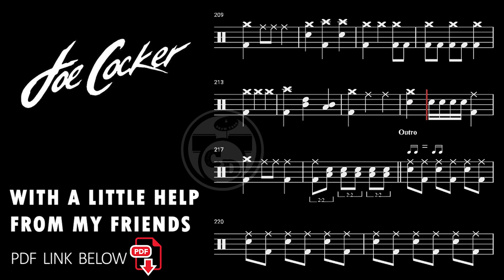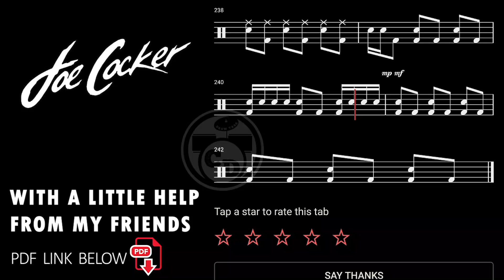Joe Cocker - With A Little Help From My Friends (🔴Drum Notation )@chamisdrums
Joe Cocker - With A Little Help From My Friends (🔴Drum Notation )
Song by Joe Cocker
with a little help from my friends drum,
with a little help from my friends drum cover,
with a little help from my friends drums,
with a little help from my friends drumless,
with a little help from my friends drums only,
with a little help from my friends drum cover beatles,
with a little help from my friends drum lesson,
joe cocker with a little help from my friends drumless,
joe cocker with a little help from my friends drums,
with a little help from my friends grade 7 drums,
with a little help from my friends isolated drums,
beatles with a little help from my friends drum,
joe cocker with a little help from my friends drum,
a little help from my friends drum cover,
with a little help from my friends beatles drum cover,
with a little help from my friends beatles drums,
with a little help from my friends joe cocker drums,
with a little help from my friends j,
with a little help from my friends take 1,
with a little help from my friends vocals,
with a little help from my friends trinity drums
trinity grade 7 drums the trooper
trinity rock and pop drums grade 8 schism
trinity college band,
marching band tom drum,
trinity marching band,
trinity high school drumline,
trinity college london drums grade 7,
trinity college london drums grade 3,
high school drums,
trinity college drums grade 8,
trinity college london drums grade 1,
trinity college drums grade 4,
trinity college drums grade 2,
trinity college drums grade 5,
trinity college drums grade 3,
trinity college drums,
trinity college drums initial,
trinity college london drums,
high school band drum,
trinity college london drum kit grade 6,
trinity college london drum kit grade 8,
trinity college london drum kit,
tri toms marching band,
trinity college london drums grade 8,
trinity college london drums grade 4,
trinity college london grade 8 drums
rock drum,
rock drum track,
rock drum beat,
rock drums,
rock drum cover,
rock drumless tracks,
rock drums backing track,
rock drum solo,
rock drumless,
rock drum beat 100 bpm,
rock drum backing track,
rock drum beat 90 bpm,
rock drum and bass,
rock drum patterns,
rock drum and bass backing track,
rock drum along,
rock drum and bass type beat,
rock drum and guitar,
drum rock and roll,
drum rock and roll beat,
rock and drums,
alternative rock drum track,
alternative rock drum kit,
alternative rock drum beat 120 bpm,
alternative rock drum beat 100 bpm,
rock drum beat 120 bpm,
rock drum beat 110 bpm,
rock drum beats to play guitar to,
rock drum beat 160 bpm,
rock drum beat 130 bpm,
rock drum beat 70 bpm,
rock drum breaks,
rock drum beats for beginners,
bocchi the rock drum cover,
basic rock drum beat,
best rock drum solos of all time,
blues rock drum track,
best rock drum solo,
beginner rock drum beats,
best rock drum songs,